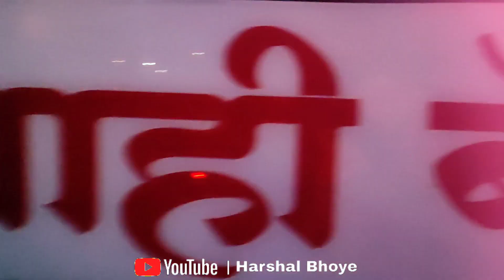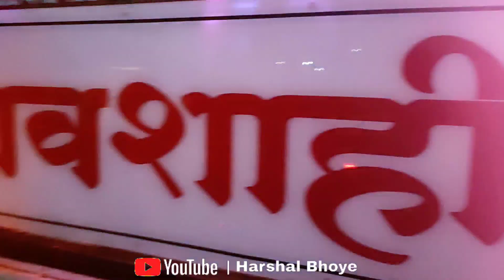shivshai band,nampur 🎧performance by🎧 dindori ganpati visarjan 🎹pavari